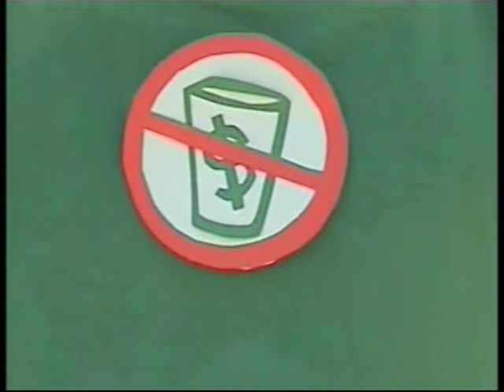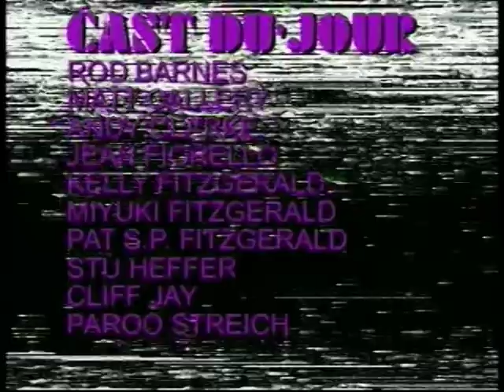Best Of Explosion Show 2: House Of Green Aprons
From Explosion At The ? Factory Show 2 comes the saga of honor, respect and a good cup of coffee. Trained by the wise Brewmaster, join Starbuck and his kick-boxing girlfriend Latte as they take on Frappa and Kappa Ccino in this kung fu parody trailer.